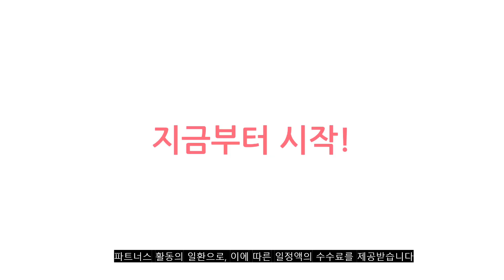2023년 이거 강력추천! 스팀다리미스탠드 가격,후기,평점 비교 추천순위 top10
❤️❤️❤️2023년 이거 강력추천! 스팀다리미스탠드 가격,후기,평점 비교❤️❤️❤️
1위. 스팀파파 스탠드형 스팀다리미, PSI-2100W, 화이트 [46,900원]

2위. 필립스 이지 터치 플러스 스팀 다리미, GC523/68, 혼합색상 [109,000원]

3위. 폼메이드 DUAL POLE 스탠드 스팀다리미, GBS-SI1200 [56,400원]

4위. 한경희생활과학 원터치 슬림 스탠딩 스팀다리미, HI-8000PK, 핑크 [126,600원]

5위. 이나프 스타일리쉬 스텐드 스팀다리미, IS-1200, 화이트 [49,400원]

6위. 폼메이드 파워스팀 스탠드 스팀다리미, 블랙, GBS-SI2100B [52,900원]

7위. 필립스 스탠드형 스티머 3000 시리즈, 블랙 + 그레이, STE3170/80 [173,970원]

8위. 콘에어 스탠드형 다기능 스팀다리미, CGS28HWK [98,900원]

9위. 네오플램 스탠드 스팀다리미 NFSI-1800W [88,900원]

10위. 필립스 스탠드형 스팀 다리미, 혼합색상, GC482/20 [65,980원]